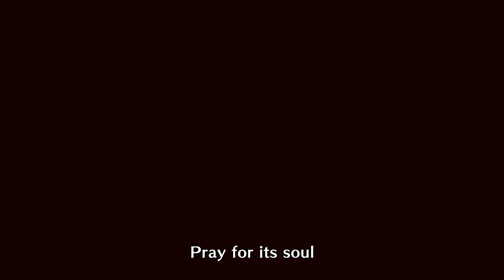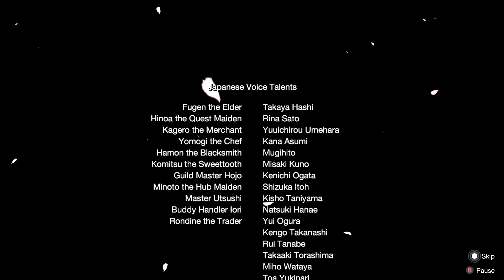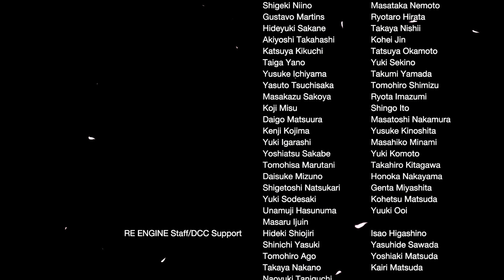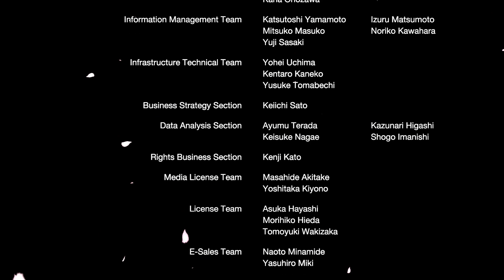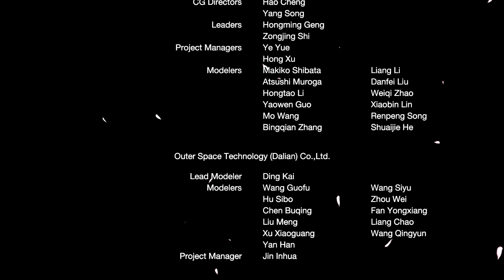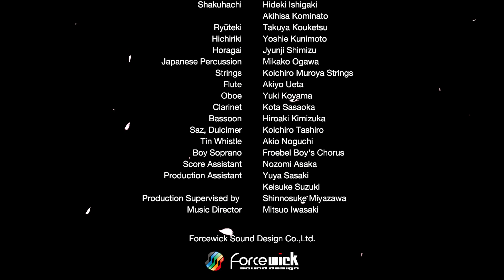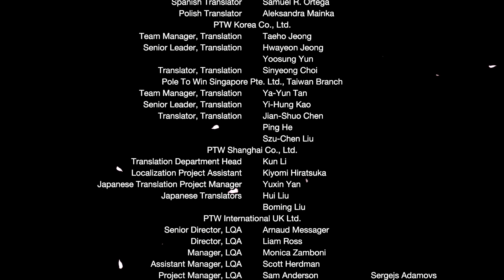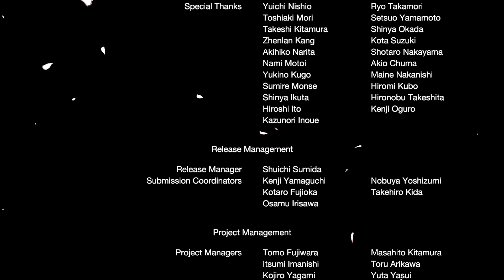Monster Hunter Rise [21]: Barbarous Beast